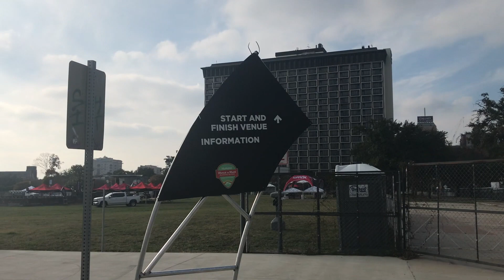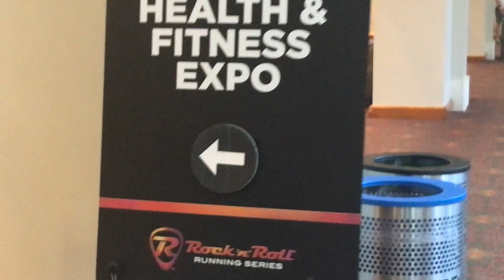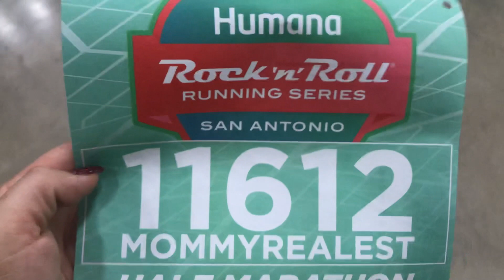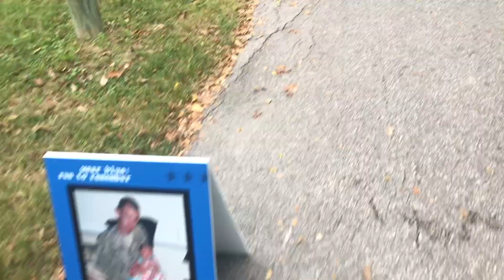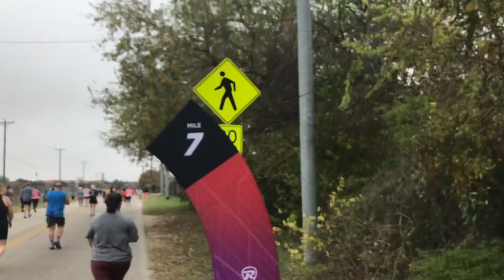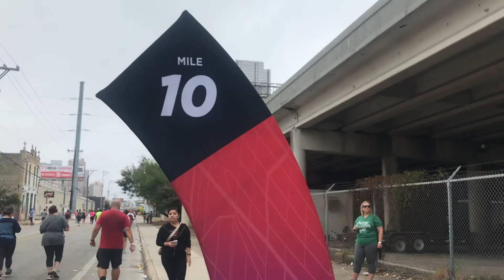Running my first half-marathon (with zero training) || Izzy Marr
Today we find out if Izzy is cut out for marathon running. Do you think she makes it?